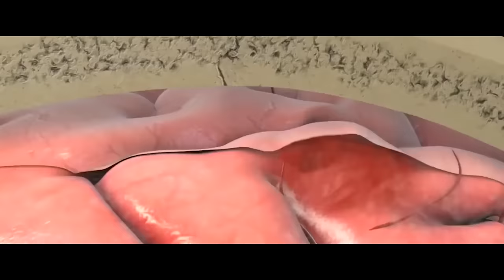How To Beat The BLOODTHIRSTY ZOMBIES In "Maze Runner 2"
If almost everyone on Earth was dead and you were mankind’s last chance for survival, what would you do?